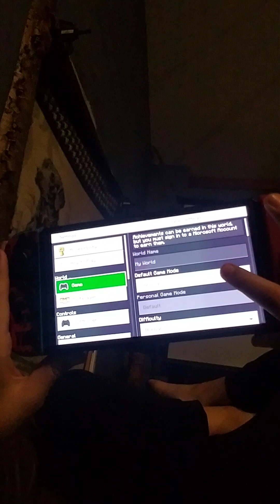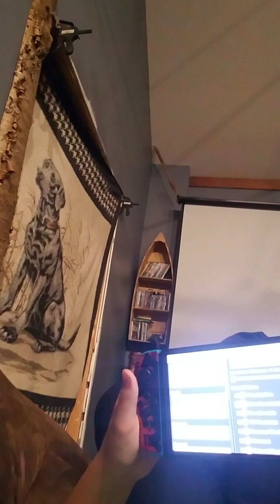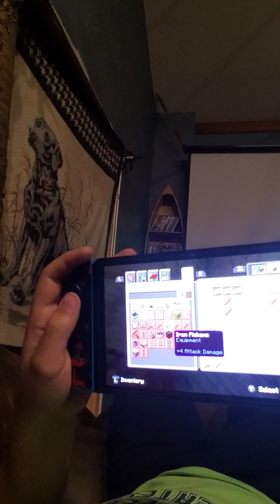caving Minecraft (series season 1 episode 2)